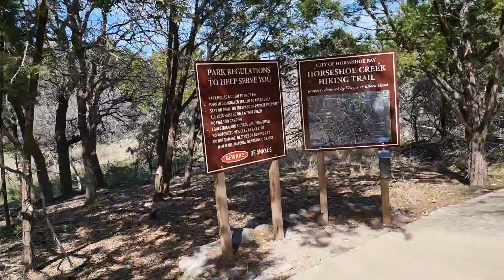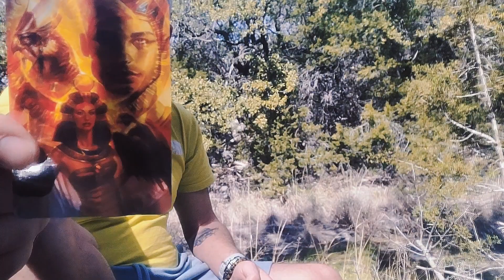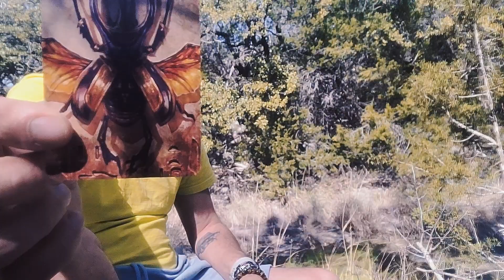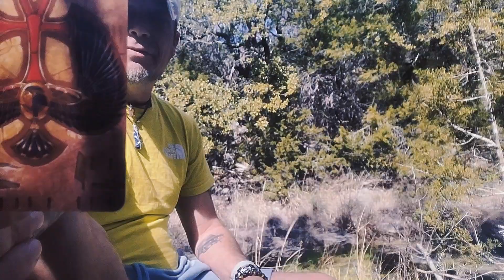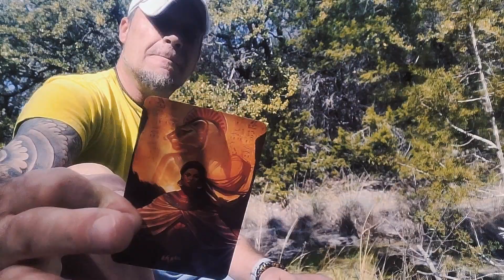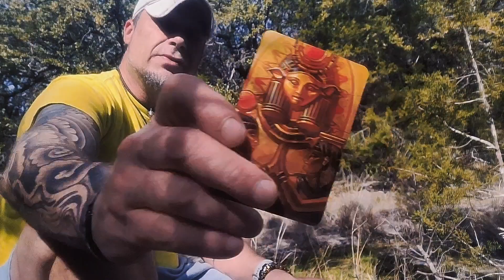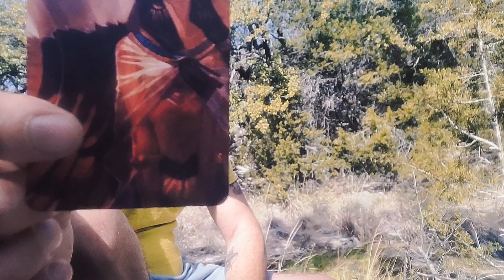Capricorn-Aquarius Oracle Message: Time To Let Out Who U Are Supposed To Be.. Are U Ready?